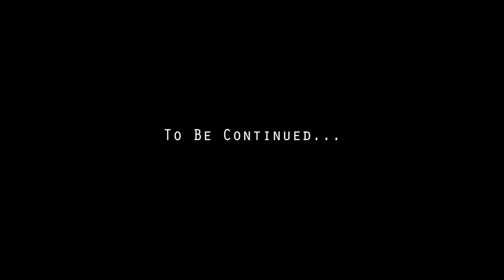Florida State Football Facilities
Florida State University Football facilities in Tallahasse, Florida.